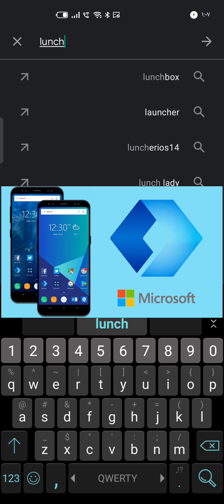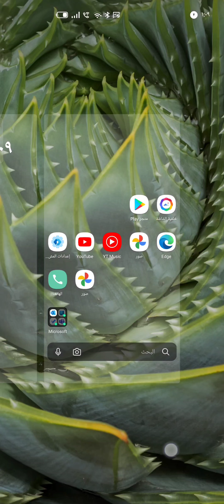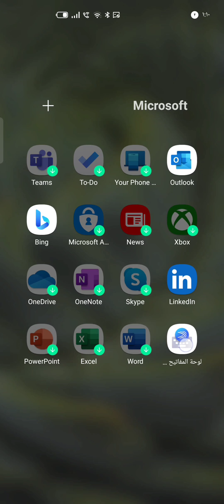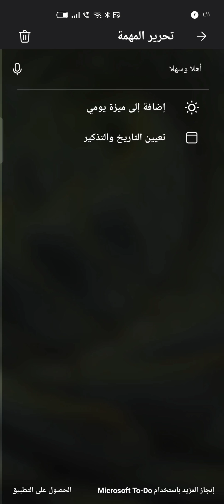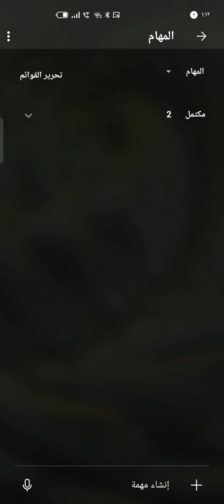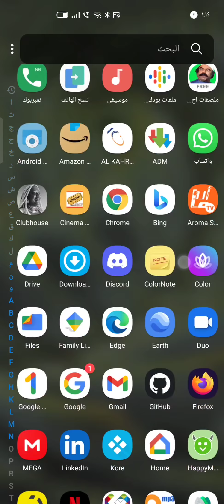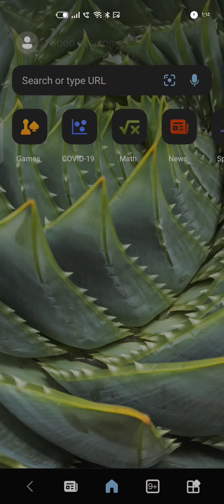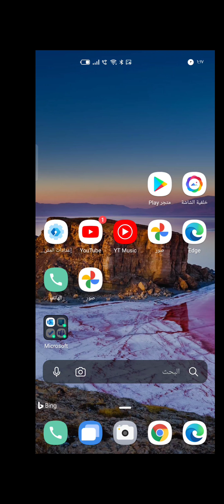تخصيص هاتفك مع لانشر مايكروسوفت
كما عودتكم اخواني اليوم جبت لكم شرح بسيط جدا ومفيد الكل راح يستفيد منه ان شاء الله،

اعلم انني لستُ الأفضل ولكن اهتم بالمفيد
اذا عجبك المحتوى لا تنسى الدعم لأستمر

- تم الشرح على لانشر مايكروسوفت -

مواضيع سابقه مفيده
1- شرح تطبيق

2- شرح تطبيق

3- شرح تحويل المستندات الا